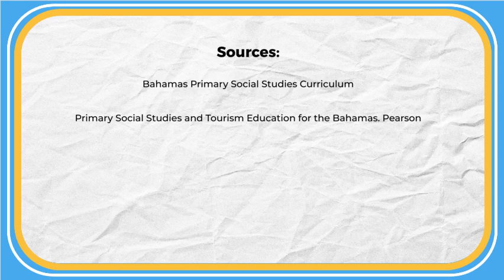The Loyalists (Grade 4)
Primary Social Studies
Grade 4
History